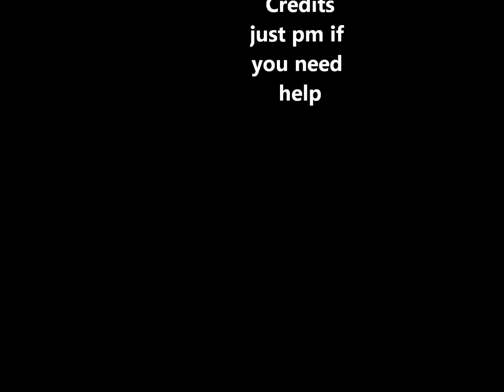how to get a ddp for 30k